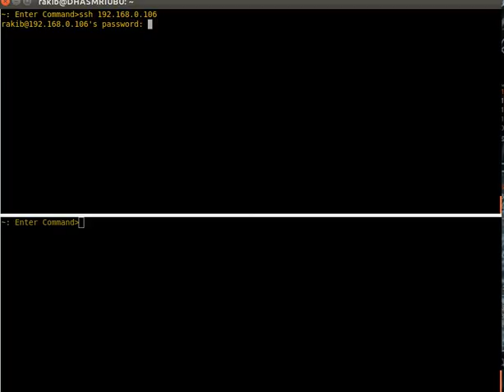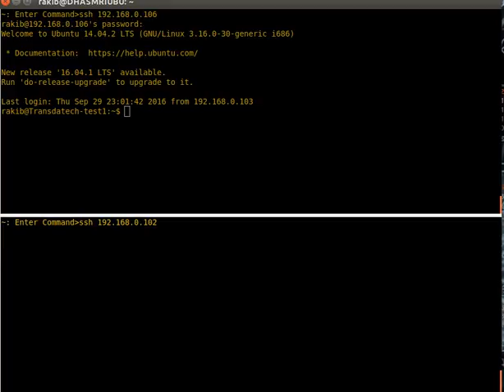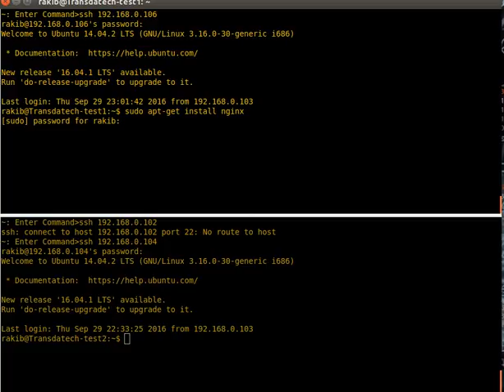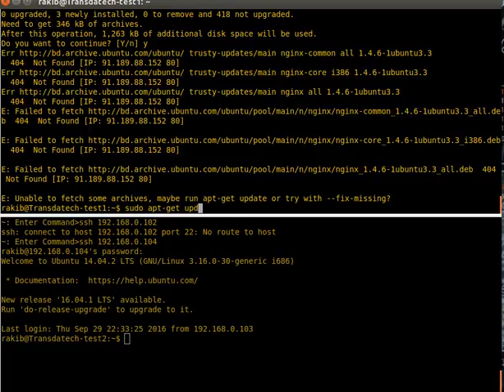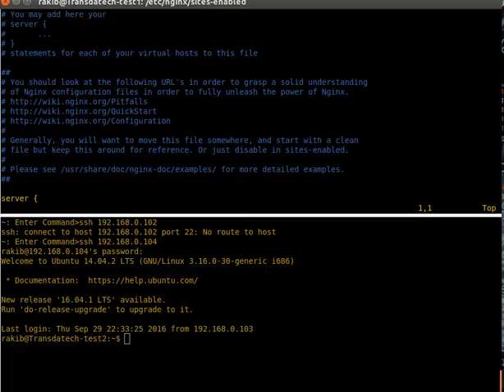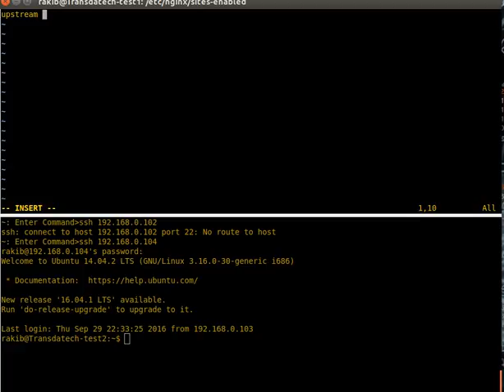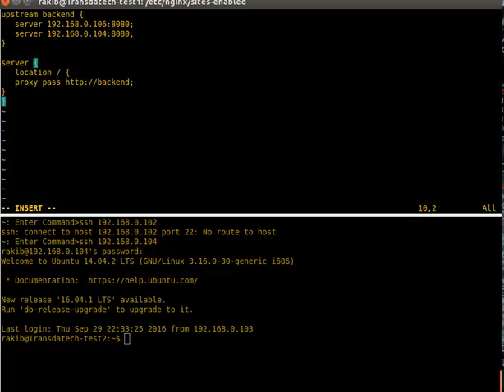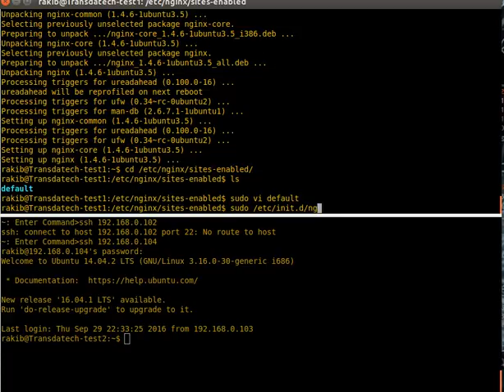How To Configure Nginx as Load Balancer with ubuntu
The video Will explains the configuration of Nginx Load Balancer in Ubuntu. Load balancer is a useful mechanism to distribute incoming traffic around several web servers.

If you have a huge visitor for your website like newspaper site, then may be your need more than one web server to manage your traffic. Nginx can manage and distribute your traffic within multiple webserver.

It is very important to serve your website without any interruption and Nginx can help you to archive this.

This video will explain how to configure nginx to distribute your web traffic within multiple server.

Nginx as a reverse proxy
Configure Nginx within 10 minute